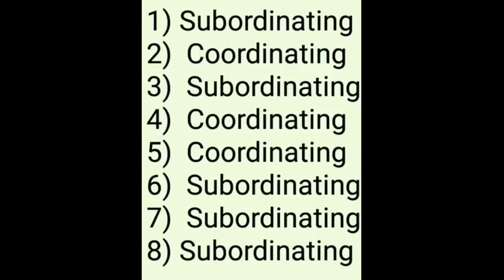NEW ENGLISH FERRY=Class 7= INDIA'S MARITIME MARVEL =EXERCISES